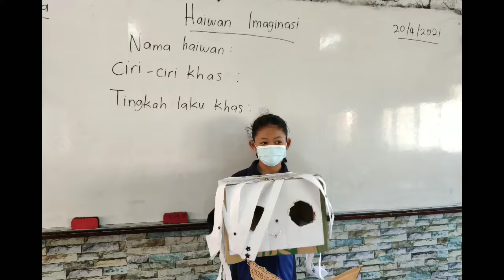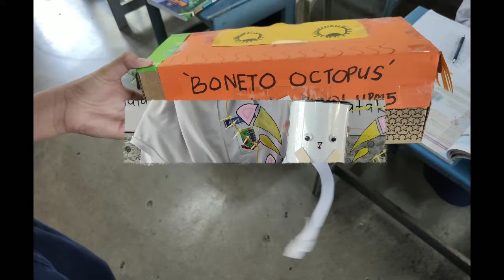Haiwan Imaginasi | Sains Tahun 5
SAINS TAHUN 5 (Semakan KSSR 2017)

UNIT 3 : HAIWAN (Haiwan Imaginasi)

AKTIVITI : Mencipta Model Haiwan Imaginasi

 1. Murid menonton video untuk mendapatkan idea
2.  Murid melakar Haiwan Imaginasi
3. Murid menyediakan bahan dan membina Haiwan Imaginasi
4. Murid menyenaraikan Ciri-ciri dan Tingkah Laku Khas Haiwan Imaginasi masing-masing

HOPE YOU CAN ENJOY AND LEARN SOMETHING FROM THE VIDEO!

Love,
ezahjoe